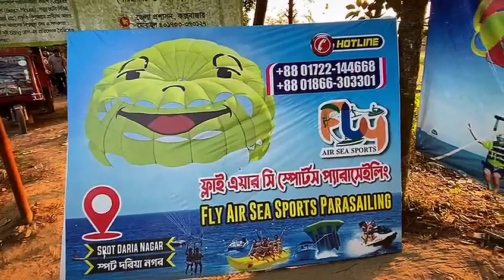Parasailing at Cox's Bazar| Horse riding | কক্সবাজার ভ্রমণ | An Unforgettable Journey at Cox's Bazar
Hello Guys,
Cox’s Bazar is a town on the southeast coast of Bangladesh. It’s known for its very long, sandy beachfront, stretching from Sea Beach in the north to Kolatoli Beach in the south. Lets roam around there with me and experience some unbelievable stuff.